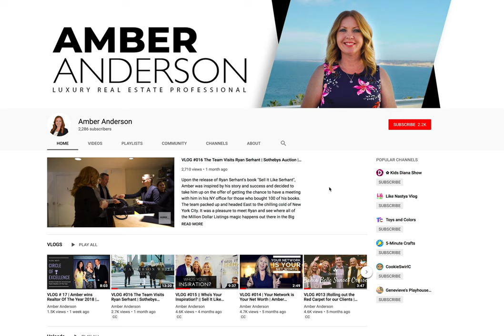Amber Anderson - Youtube Intro